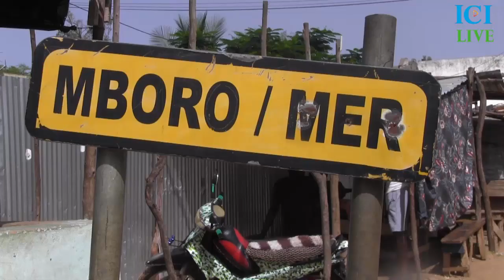Mboro/MER, Les bateaux usines détériorent les filets et matériels de pêche chaque semaine.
Plus de 10 pirogues motorisées ont perdu plus de 100 millions de francs CFA. Les bateaux usines détériorent les filets et matériels de pêche chaque semaine. Ces cargos de pêche ne respectent guerre les conventions et participent à la pollution maritime et la raréfaction des produits halieutiques. Les pécheurs de Mboro sur mer sont monté au créneau pour dénoncer le mutisme de la tutelle, des autorités communales. A cela s'ajoute le non respect de promesses électorales: l’électrification et l’achèvement des travaux du quai de pêche.
Ces pécheurs qui s'activent dans l'horticulture promettent de revenir à la charge s'ils n'obtiennent pas satisfaction.